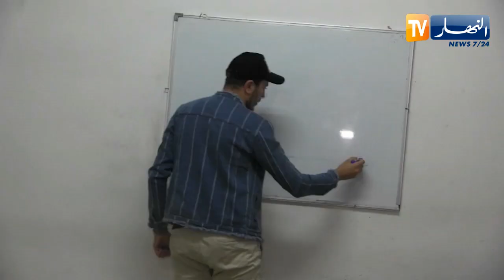ثقافة: فوزي سعيداني.. شاب يحقق طموحه في تكوين الطلبة مجانا بالإعلام والمسرح